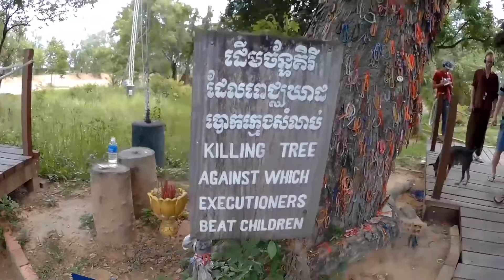Travel : Shawnliv Top 21 things to do in Cambodia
Civilization of Cambodia. TOP 1: Exploring the temples of Angkor Wat;TOP 2: Finding Smilling faces at Bayon Temple;TOP 3: Visit Ta Prohm (Tomb Raider temple);TOP 4: Visit Angkor Thom (Southern Gate);TOP 5: Visit the Royal Palace;TOP 6: Visit Lake Tonle Sap;TOP 7: Drive through the Independence Monument;TOP 8:  Tour of Killing Fields of Choeung Ek

柬埔寨 金边，暹粒 旅游攻略